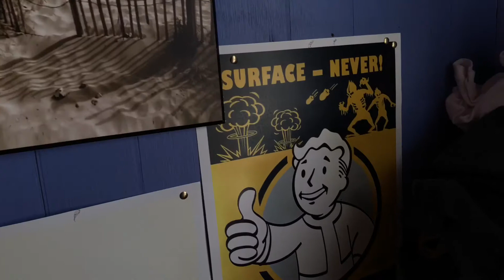He will be ok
Vlogingwjerr session 2